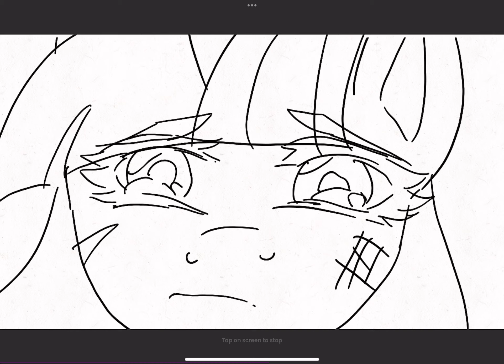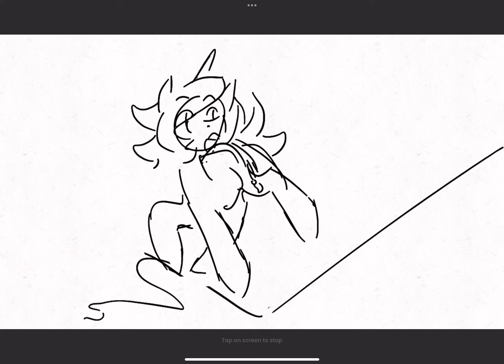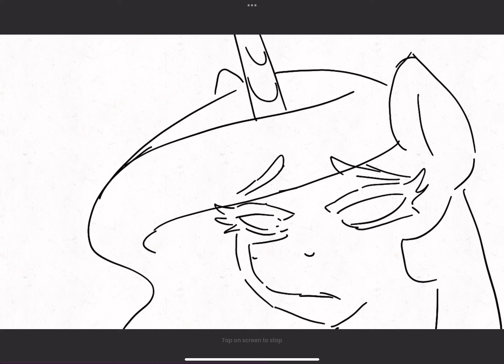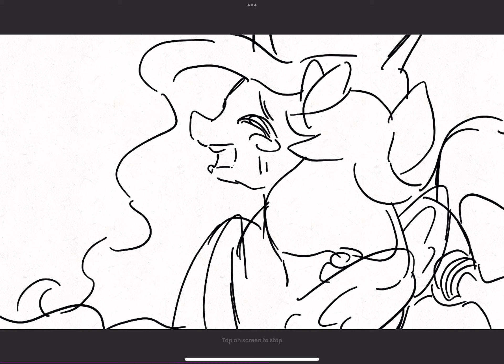MLP OC Animation sketch - Don't you worry child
201 frames at 1 frame per second, oh boy I sure do have a lot of work I'll be getting into...

Made with Flipaclip, will likely move to Procreate Dreams for the rest idk

I chose this song since I've loved it for years and actually was used in one of my favourite PMV's growing up "Don't worry Dinky Doo"
(which is oddly specific ahah)

Here is a silly little OC animatic of my childhood OCs and my current OC's

In order of appearance:
(Princess) Golden Brush
(Twilight Sparkle not mine lol)
(Princess) Rainbow Brush
Silver Tiara (Diamond Tiara's child, named after Silver Spoon)
Snake Tamer
Star Shine
Emerald Flame (Taken over by an evil Kirin from a curse)

New OC's:
Neon Beat
Star Cross
Spell Twister (actually secretly an old one)
Terra Sprout
Jelly Ink

Story goes:
Twilight Sparkle uses the alicorn space to buy some time before her untimely demise due to Equestria being destroyed. (She is weakened after her friends have passed away as the magic of friendship dimmed in their passing) She saves Golden Brush and Rainbow Brush from the destruction and decides to pass on the torch to them, altering their cutiemarks and destinies by passing on Celestia's sun powers and Luna's moon powers. They look at their past where they see their friends and how Emerald Flame got taken over but was saved by Golden Brush's magic. It turns out that it only expelled the evil Kirin and she later came back to destroy equestria. After the two become alicorns they work together to defeat the Kirin and restore homes and peace across equestria again, but things go awry when someone else comes to take over.

During this battle, Rainbow Brush falls into a fast moving river as Golden Brush passes out and after she cannot find Rainbow Brush anywhere. Due to this event Golden gets banished from Equestria by the very one who fought them and that pony used the alicorn amulet to erect a barrier keeping her out, and the citizens of Inner Equestria in. She stays around until her friends grow old and they all become weary from many attempts to get out of the situation and fix things, so Golden Brush decides to leave. At first she is alone but along the way new friends join her on her journey and she starts getting hopeful again until one day they reach the edge of the mainland, the ocean, and they all find a special surprise there...

Post story I'm thinking they work together and make things right again who knows. Writing and making this is more along the lines of doing something I never was able to as a child because now I can. (I also found myself reverting to an older style from 10 years (oh man 10 years) ago a bit during the making of just this animatic.)